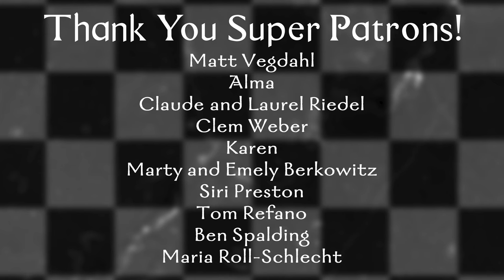Kings & Queens (Ava Max A Cappella Cover) - Six Appeal ft. Robyn Adele Anderson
If you enjoyed our last collaboration with Robyn Adele Anderson, then you'll love our royal treatment of this empowering jam track!

Featuring Robyn Adele Anderson
Arrangement by Michael Brookens and Mel Daneke
Audio Tracking for Robyn by Amrish Mahabir
Audio Tracking for Six Appeal by Mel Daneke and Jordan Roll
Audio Edits by Jordan Roll and Mel Daneke
Audio Mix by Mel Daneke | Virdian Productions
Audio Master by Dave Sperandio | Vocal Mastering
Filmed by us in our palatial homes
Video by Andrew Berkowitz | Berkbuster Video

Booking info:

Theaters, PACs, Fairs, Festivals, and Corporate events:
G.L. Berg Entertainment

Colleges and Universities:
The College Agency

Six Appeal is Virginia Cavaliere, Mel Daneke, Jordan Roll, Michael Brookens, Reuben Hushagen, and Andrew "Berko" Berkowitz